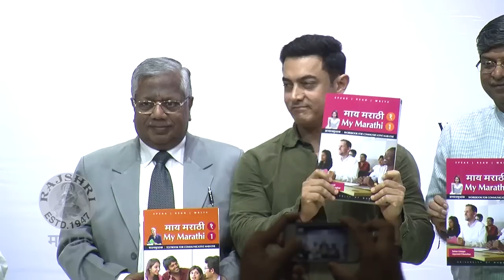Aamir Khan Gives Speech In Marathi At Mumbai University During A Book Launch Event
Aamir Khan Gives Speech In Marathi At Mumbai University During A Book Launch Event. Watch Bollywood superstar Aamir Khan giving speech in Marathi at Mumbai University where he was invited as a chief guest for the book launch of a learning guide called "My Marathi". Watch this video only on Rajshri Marathi!